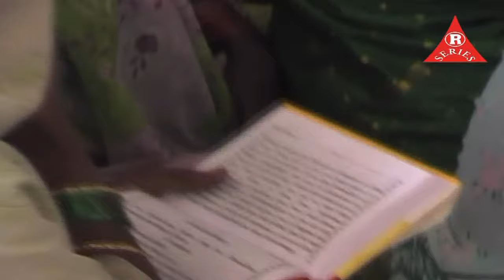Mata Saptashrungi Ki Arti | Singer : Anupma Deshpande | Hindi | Full Aarti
ALBUM : Mata Saptashrungi Hindi Aarti II VANI MANNDIR II
PRODUCER : Raj Rathod
DIRECTOR : Mahesh More
LABEL : R SERIES MUSIC